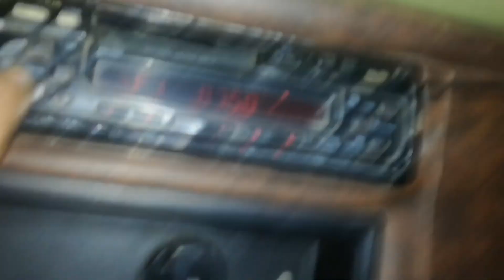🤣🤣Skromny Remont Zetora 5211 / Ursusa C330🤣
✔✔Zostaw Subskrypcjie✔✔Lika✔✔Dzwonek✔✔ i możesz spać spokojnie😴😀.
Dzienkować😘😘😘

⬇⬇⬇✔Maszyny Które Brały Udział W Filmie🚜⬇⬇⬇
Zetor 5211
Ursus C330

Specyfikacje kanału ⬇⬇⬇⬇⬇⬇⬇⬇

Sprzęt:
Go pro 3 pro
Go pro 7 black
Chinski statyw z allegro
Stabilizator
4x Krutkofalówki BF 888s

,,,Ścieżki dźwiękowe NIE są moją własnością, i NIE roszczę sobie do nich żadnych praw autorskich. Film ma charakter edukacyjny!""".

Film jest moją własnością i roszczę sobie do niego prawa autorskie. Kradzież grozi konsekwencjami karnymi. Film ma charakter Edukacyjny.